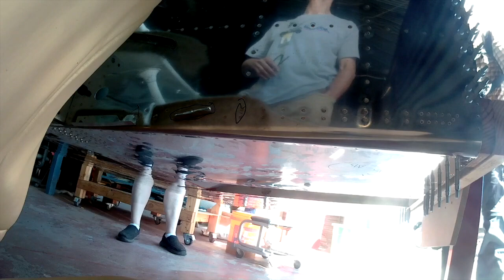RV - 14 Ch 32 - 06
First work back from vacation. A few pics from the old country. Apparently it was 'sweet'. Plus a rare thing... an anti rant. Its not a retraction :D

Friends:
(Best flying club in SF)

Awesome Channels:
James Kilroy (my brother's channel)